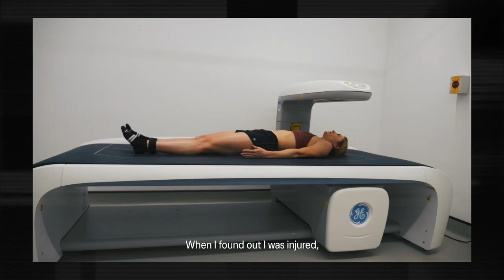British Triathlete Lucy Charles-Barclay Joins ASICS Team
ASICS today announces that it has signed British triathlete and reigning Ironman 70.3 World Champion Lucy Charles-Barclay to become part of its global ambassador team.

Commenting on the news, Lucy Charles-Barclay said: “Running has always represented a kind of freedom for me. It allows me to get out, explore the world and lose myself and clear my mind. I’m excited to be joining ASICS – a company that understands the positive benefits that exercise has on the body and mind, but that also understands the needs of athletes and delivers products that support me in taking my racing to the next level.”

Lucy Charles-Barclay made the switch to Triathlon in 2014, following a 10 year competitive swimming career. Less than a year after making the switch to triathlon, Lucy took home the Ironman and 70.3 Ironman title in the female 18-24 age group. Since turning professional in 2016, she has won Ironman competitions in South Africa, Lanzarote,

Frankfurt and finished second at the Ironman Worlds in Kona between 2017 and 2019.

The ASICS METASPEEDTM SKY shoe have been Lucy’s choice of shoe since the 2021 season, accompanying her to her first Ironman 70.3 World Championship title in St George, Utah, finishing a staggering eight minutes ahead of her nearest rival. “Out of all the carbon plated shoes I tested, I felt the fastest in the METASPEEDTM SKY shoe. The responsiveness of the shoe was the best in the selection that I tested and I felt very confident training and ultimately racing in them.”

Olivier Mignon, Director of Sports Marketing at ASICS said: “We’re proud and excited to officially welcome Lucy to our ambassador team. Lucy had an outstanding season in 2021, with her talent and dedication helping her seal the deal with the Ironman 70.3 World Championship title. Alongside her preference to race in our shoes, her alignment with our ‘Sound Mind, Sound Body’ philosophy make her an incredible fit. We look forward to supporting Lucy through her current injury and, when the time is right, at competitions with our latest product innovations.